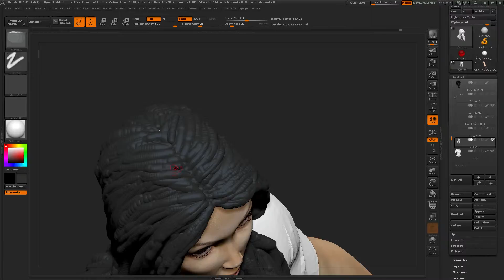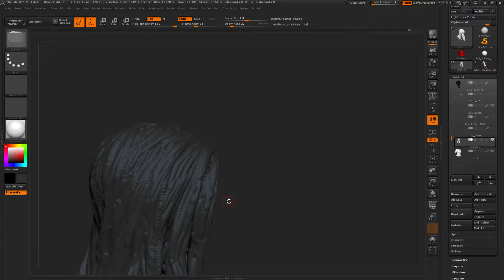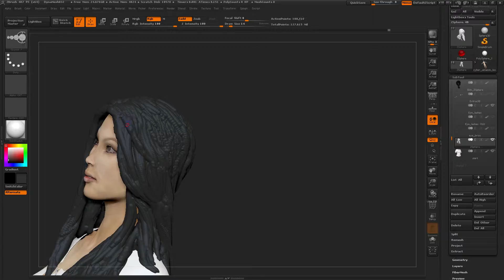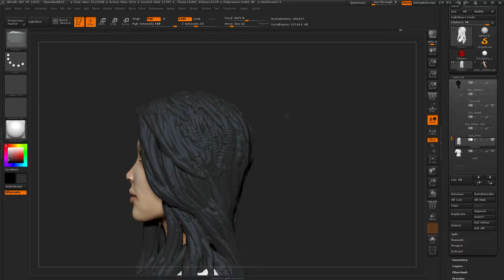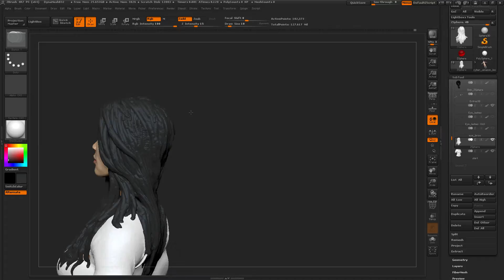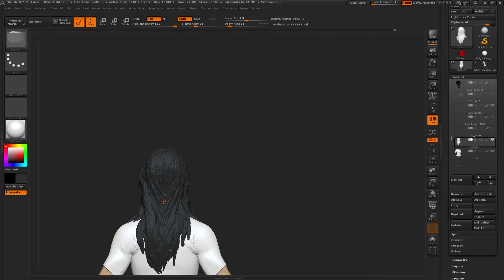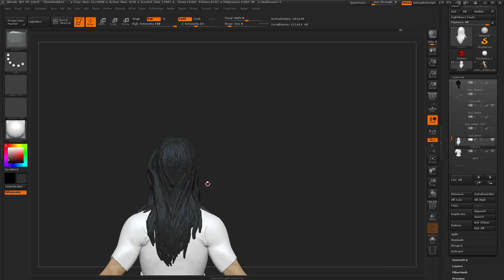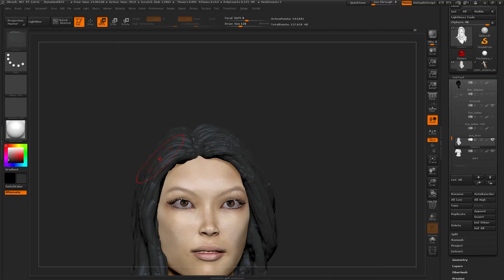dahsia (Part 5)